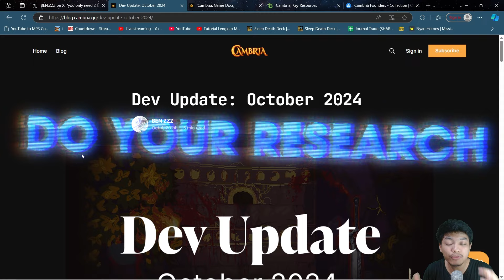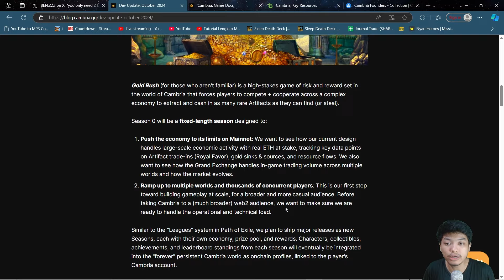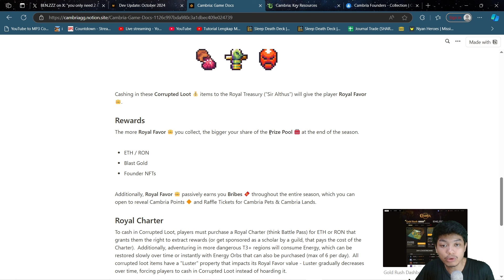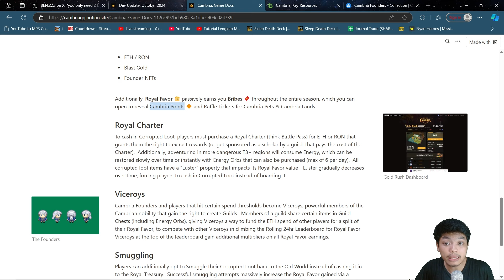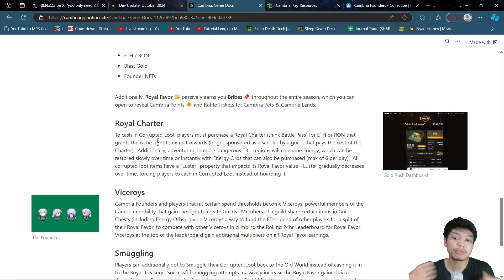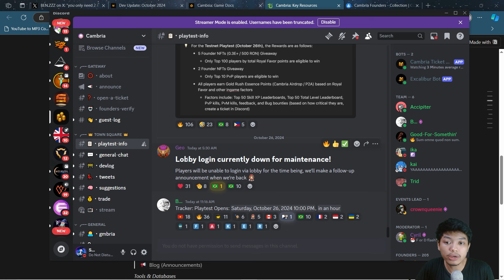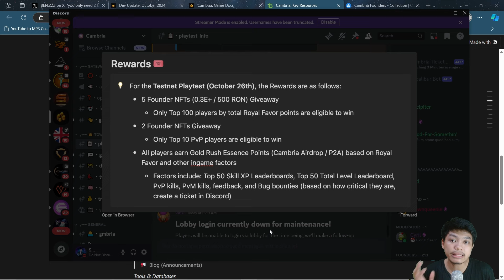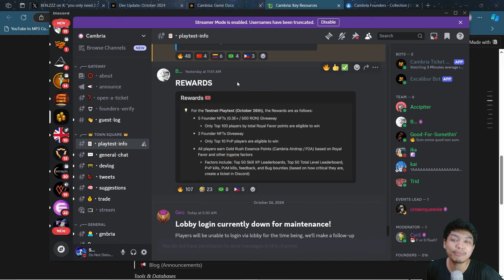Cara Garap dan Cuan di Playtest Early Alpha Game NFT Cambria MMORPG Ronin !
►Exchange Yang Gw Pake :
Gua bukan expert, jadi mari kita diskusi bersama
KEEP YOUR EYES OPEN !!